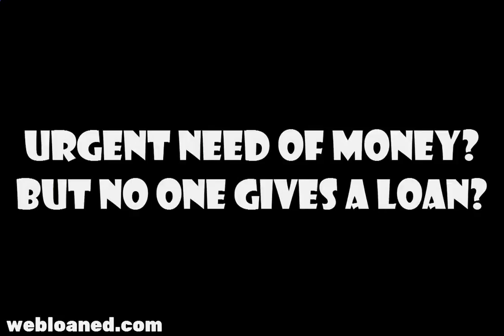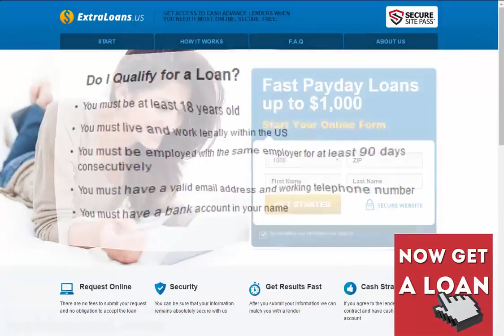Easyloans Fast Payday Loans up to $1,000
payday direct lenders
no interest loans
need a loan with bad credit
montel williams loans
loans for no credit
apply for personal loan
quick personal loans
quick online loans
quick loans no credit check
payday loans in pa
pay day loans online
online loan application
no credit check loans online
no credit check loan
low rate personal loans
low apr loans
loans for people with no credit
loan no credit check
instant cash advance
how to get cash fast
guaranteed personal loans
fast money loans
fast loans online
compare payday loans
cash loans now
advance cash america
free loans
quick money loans
online loan lenders
internet payday loans
getting a loan
bad credit payday loans direct lenders only
quick loans for bad credit
private loan
payday loan lenders only
low cost loans
loans for bad credit no guarantor
loan compare
cash loans fast
loan money
emergency loan
best personal loan
fast cash advance
emergency cash
payday cash advance
low rate loans
holiday loans
no fax payday loans
cash advance usa
best loan
bad credit loans instant decision
fast cash loan
money lending
money in advance
consumer loans
instant money
tennessee quick cash
payday cash loans
micro lending
instant decision loans
money fast
no fee loans
loans today
no credit check payday loans las vegas
check in go
cash advance las vegas
easy money loans
where can i get a loan
signature loans online
quick easy loans
cash money loans
unsecured loans for people with bad credit
small loans online
payday loans houston
payday loans az
need a loan fast
low credit score loans
loan finder
i need a loan fast
how can i get a loan with bad credit
ez loans
easy personal loans
apply for a loan online
usa payday loans
signature loans no credit check
online lenders
loans without credit check
loan direct
instant loans no credit check
how to get quick cash
how to get a personal loan with bad credit
get cash fast
express payday
easyloans
borrow money fast
best payday loans online
best online payday loans
best loans for bad credit
bad credit personal loan lenders
quick and easy loans

Alabama
Alaska
Arizona
California
Colorado
Connecticut
Delaware
District of Columbia
Florida
Georgia
Hawaii
Idaho
Illinois
Indiana
Iowa
Kansas
Kentucky
Louisiana
Maine
Maryland
Massachusetts
Michigan
Minnesota
Mississippi
Missouri
Montana
Nebraska
Nevada
New Hampshire
New Jersey
New Mexico
North Carolina
North Dakota
Ohio
Oklahoma
Oregon
Pennsylvania
Rhode Island
South Carolina
South Dakota
Tennessee
Texas
Utah
Virginia
Washington
Wisconsin
Wyoming